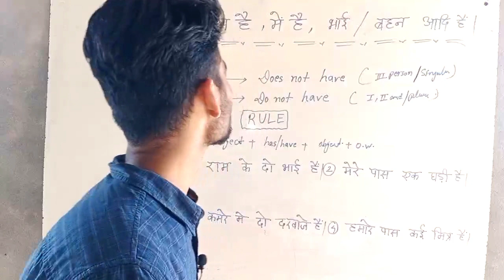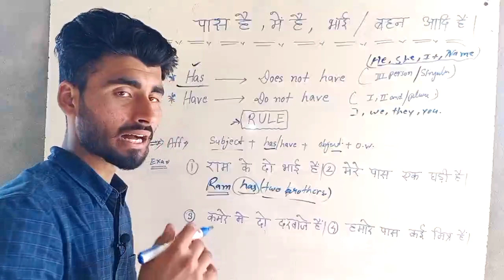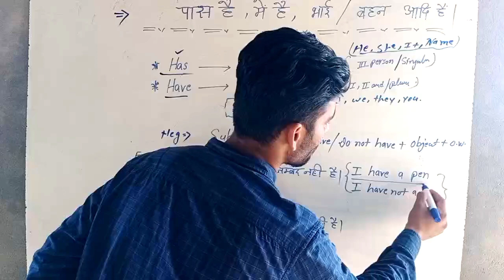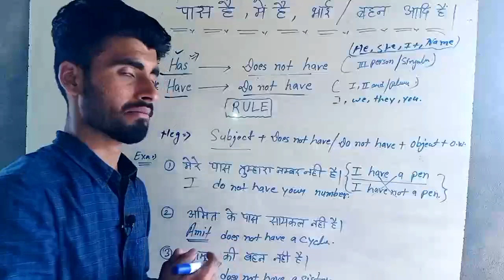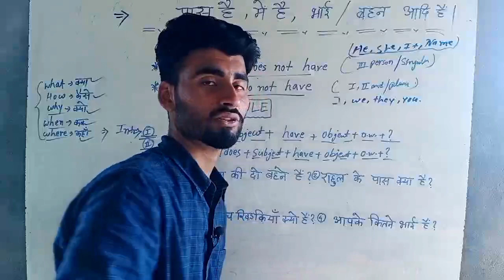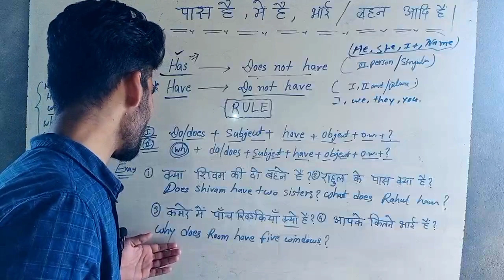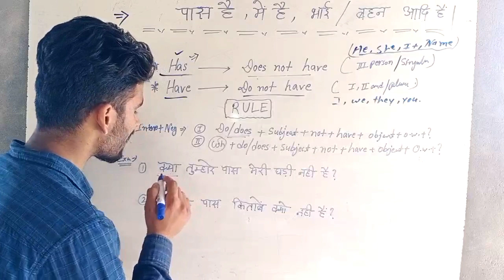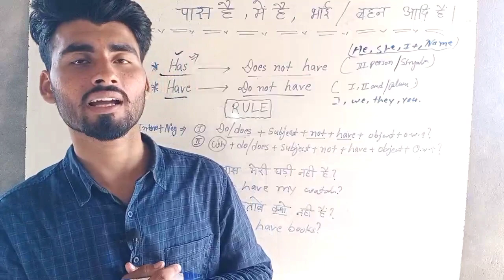Has और Have का प्रयोग सीखें ||अंग्रेज़ी कैसे बोलें ||English spoken class|English to Hindi translate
English to हिंदी ट्रांसलेशन ||how to translate|अंग्रेज़ी कैसे सीखें/पढ़े/समझें.

  मित्रों आप हमारी वीडियो को लाइक करके अपने मित्रों और संबंधियों को जरूर शेयर करें  और हमारे चैनल को अधिक से अधिक  सब्सक्राइब  करवाएं ताकि मैं आपके लिए अच्छी से अच्छी और अधिक से अधिक वीडियो बना सकूं, यदि आप मेरी इतनी सी मदद करते हैं कि मैं आपको अंग्रेजी सिखाने में अपना पूरा सहयोग दूंगी ।

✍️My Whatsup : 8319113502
💥इन्सटाग्राम